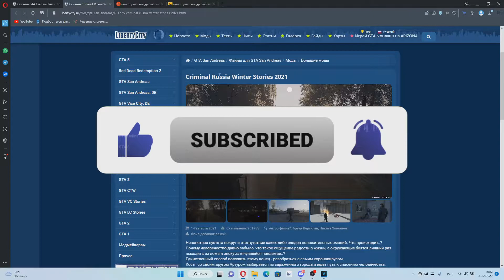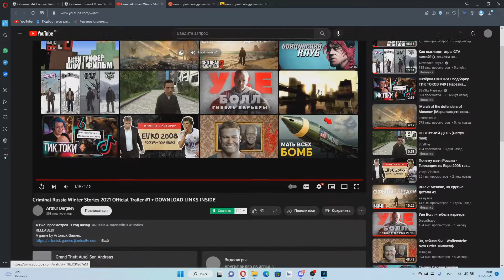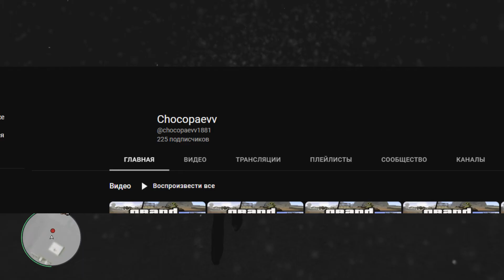ОБЗОР МОДОВ #11 - Criminal Russia Winter Stories 2021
Непонятная пустота вокруг и отстсвутствие каких-либо следов положительных эмоций. Что происходит..?
Почему человечество давно забыло, что такое ощущение радости в жизни, а окружающие боятся лишний раз выходить из дома в эпоху затянувшейся пандемии..?
Единственный способ положить этому конец - разобраться с самим коронавирусом.
Костя со своим другом Артуром выбирается из заражённого города и ищет путь к спасению человечества.
Путь этот не так прост, как кажется на первый взгляд...
Возьми судьбу в свои руки и победи коронавирус!